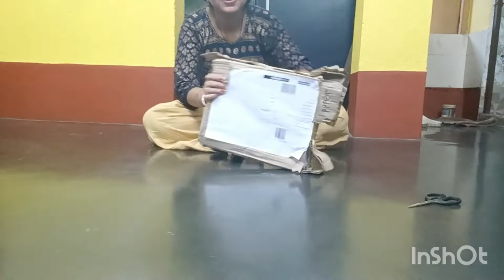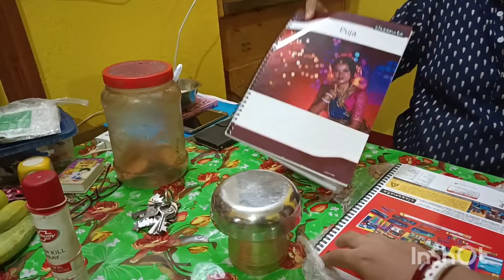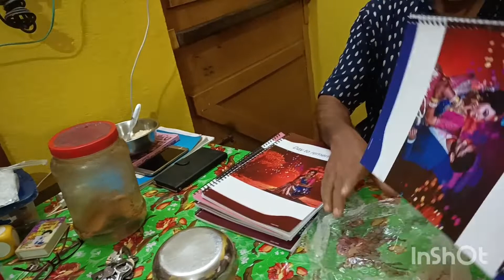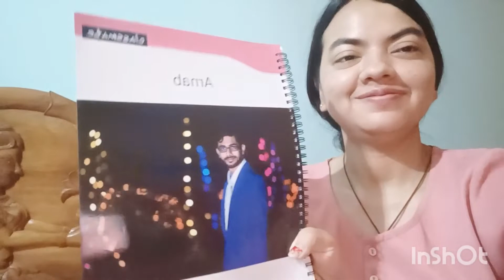let's surprised your family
hi I am Puja today I am sharing my daily vloges with you all